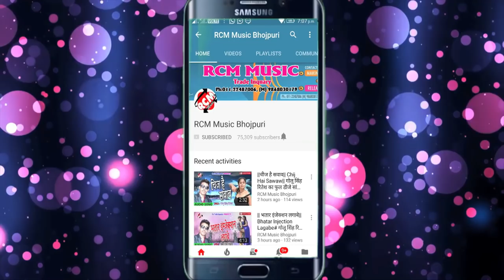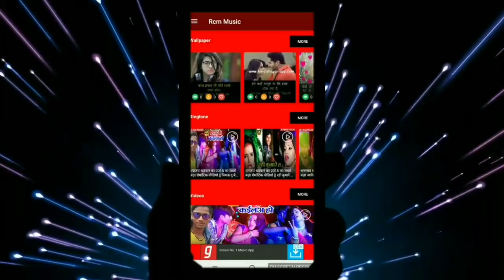अमित पांडेय का 2019 का बड़ा रोमांटिक सांग || अपने बईठ के हिलवाई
Title: APANE BAEETH KE HILAWAI
Singer: AMIT PANDEY
Lable: RCM Music
Lyrics: VINAY DIKHIT, RAVI TIWARI
Video Director:
DOP: